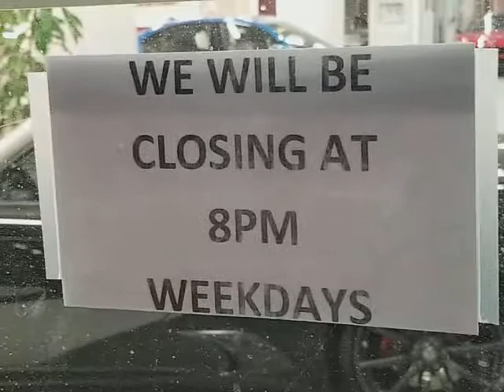Does Manhattan Fiat Alfa Romeo dealership suck? My thoughts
I took a trip down to Fiat of Manhattan to take a look at some of the new Alfa Romeos and my experience was very interesting. I took a look at the reviews of dealership before I went and my experience kind of matches what I've heard. It's not good